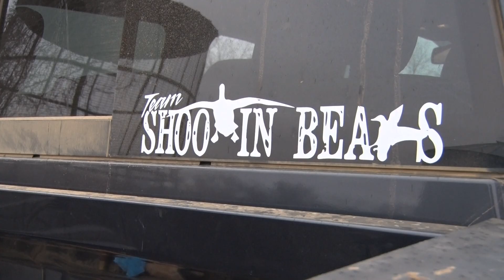Shootin' Beaks Trailer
Watch Team Shootin' Beaks in an epic video that includes both river and field hunting ducks and geese.  All video was filmed during 2 hunts.